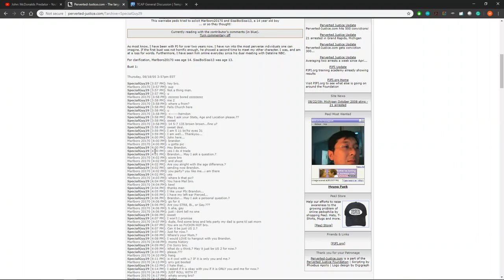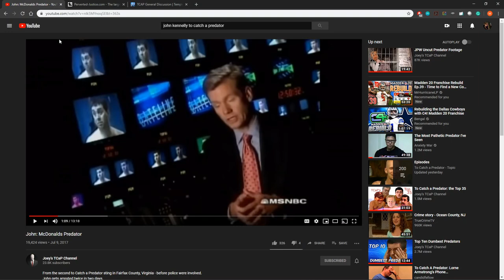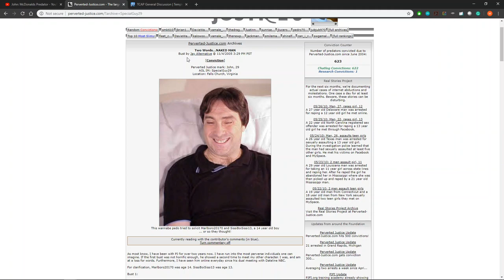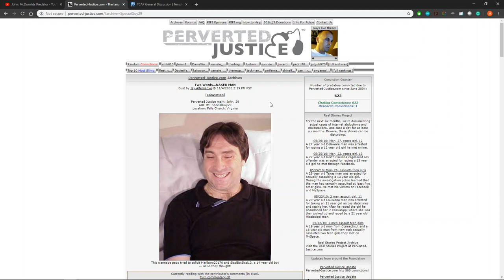TCAP John Kennelly Commentary Part 1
A look at our friend Kennelly during his first meeting with NBC. He's naked and so effing hot bro. He'll be your boyfriend if you'll have him.